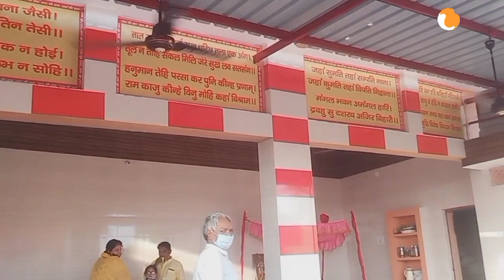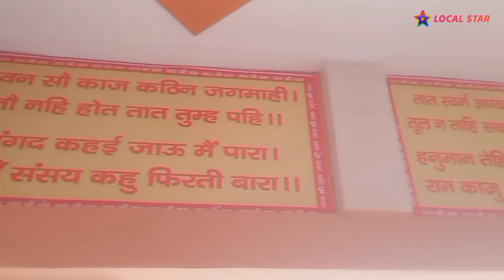श्री हनुमान जन्म उत्सव पर शिव गणपति सेवा मण्डल ने किया प्रशाद वितरण...